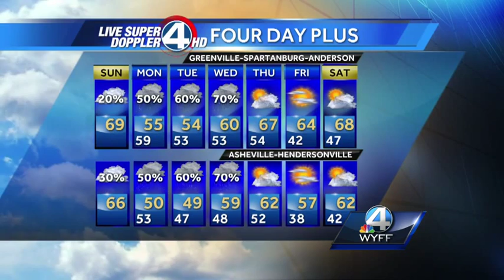Cloudy & Breezy 10-25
Isolated showers
Highs Upstate 69 WNC 66